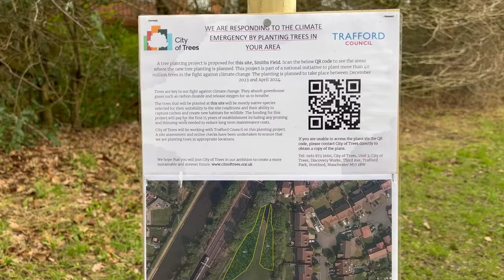To cross Sinderland Brook (a Cheshire adventure)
Today we fulfill a promise. We go to find the origin of Sinderland Brook where Baguley and Fairywell Brooks meet. The origin of Wellies and Pissquicks.

The Total Outdoorsman Skills & Tools: 324 Tips (Field & Stream)